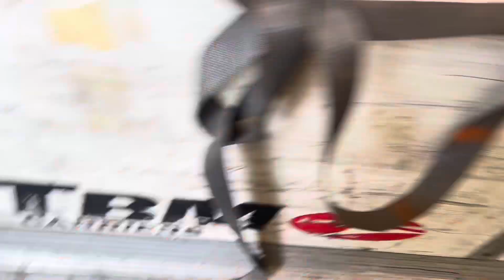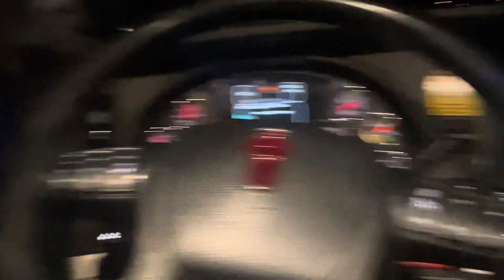Recogiendo en Laredo, TX! ¿Que necesitas para ser un buen Troquero? Sin pelos en la lengua!